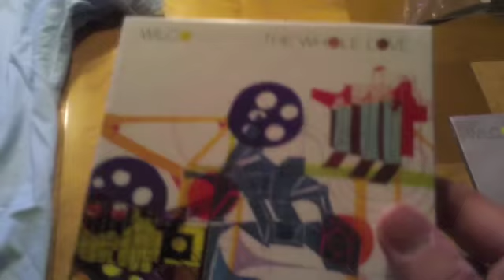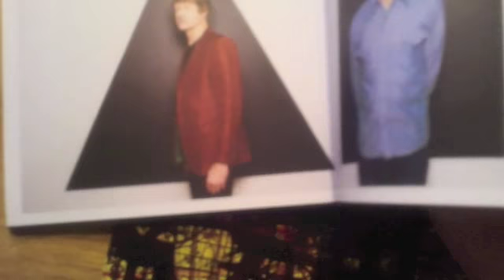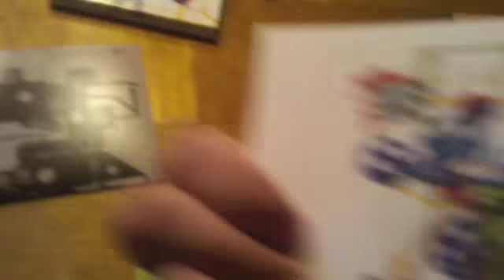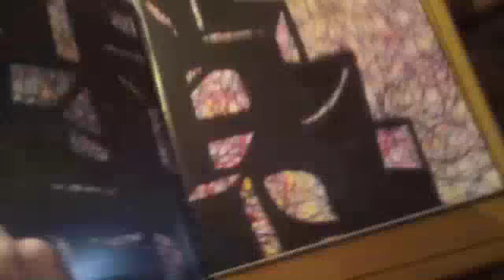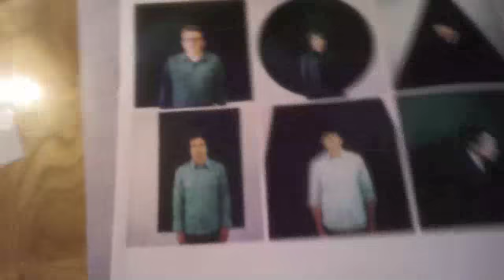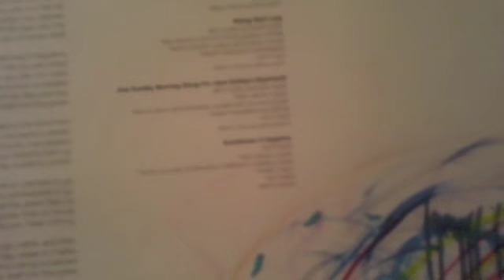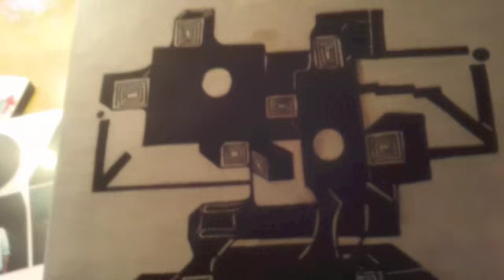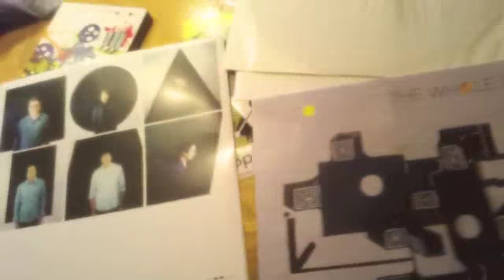Vinyl Corner XX, Wilco "The Whole Love" Unboxing Video!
Here we go, the beginning of a theme week over at ThisDogAteMyVlogs, a week-long Vinyl Corner devoted to the brand new Wilco release The Whole Love! There will be a review towards the end of the week, some videos of tracks being played on the turntable, basically whatever can be thought up. Enjoy!